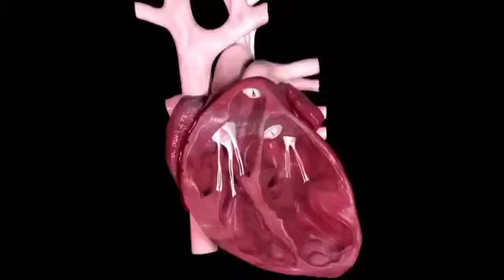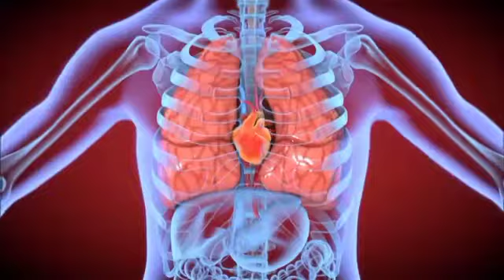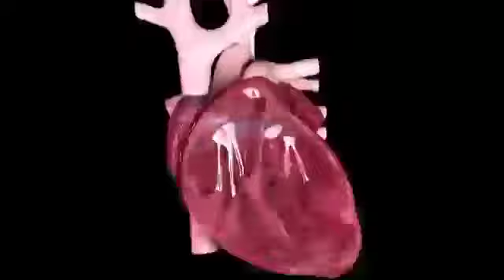What Happens to our Body When we Sleep